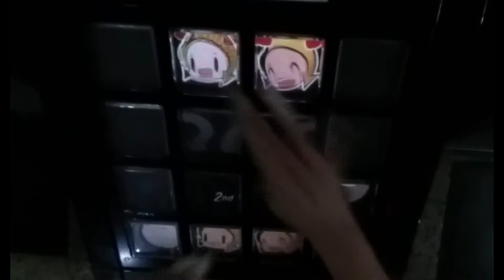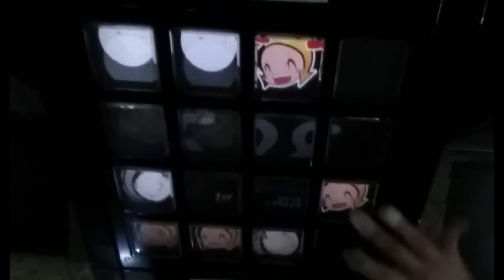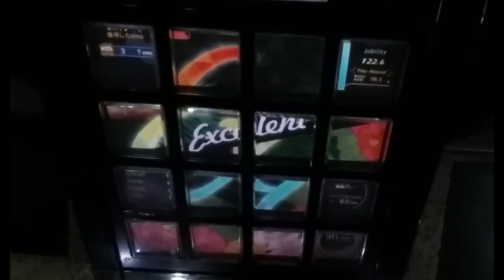【jubeat festo】 anemone [EXT] EXC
PLAYER : SOULKASU
~jubeat clan, Lv10